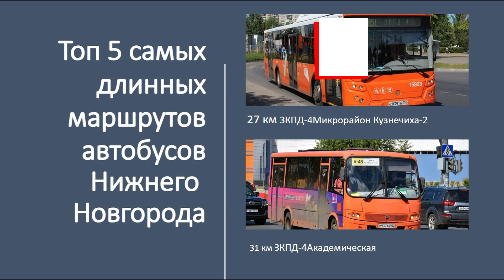Топ 5 самых длинных городских маршрутов автобусов Нижнего Новгорода.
0:11 5 место
1:01 4 место
1:37 3 место
2:10 2 место
2:41 1 место